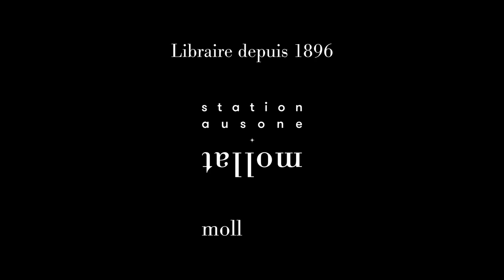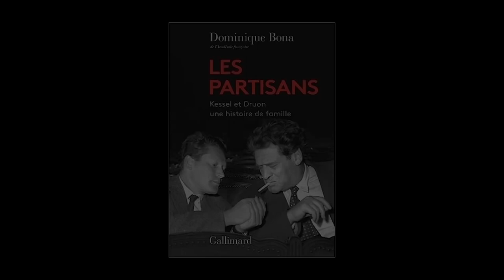Dominique Bona - Les partisans : Kessel et Druon, une histoire de famille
Dominique Bona vous présente son ouvrage "Les partisans : Kessel et Druon, une histoire de famille" aux éditions Gallimard. Entretien avec Christophe Lucet.